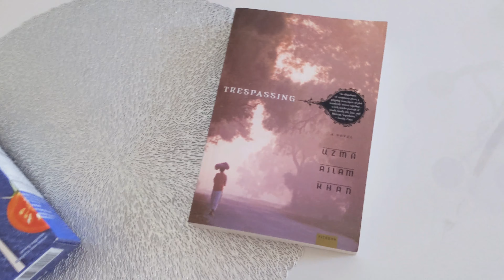Rotini & "Trespassing"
In this video, I crush Great Value brand rotini with a paperback edition of Uzma Aslam Khan's novel, "Trespassing."